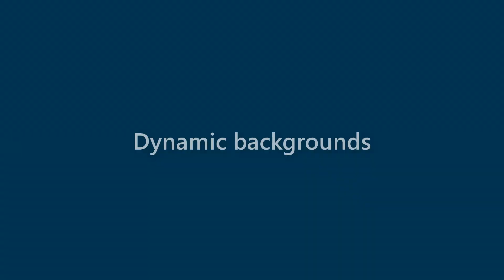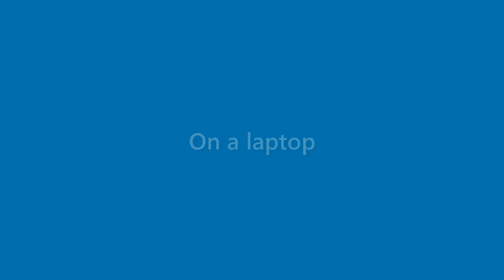Stuart Pena - appearance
Name Look - Stuart Pena - appearance. In this video we present "Stuart Pena" name look and feel in various scenarios.
This video will cover:
How does "Stuart Pena" look as a personal letterhead?
How does "Stuart Pena" look on a business card?
How does "Stuart Pena" look on a computer/laptop screen?
How does "Stuart Pena" look with different background colors?
How does "Stuart Pena" look with various fonts?